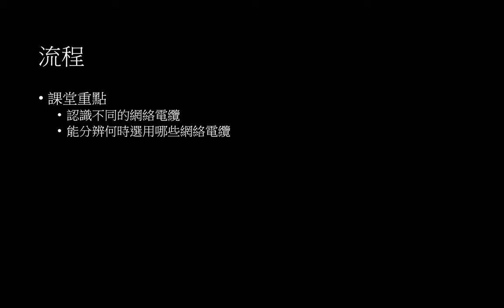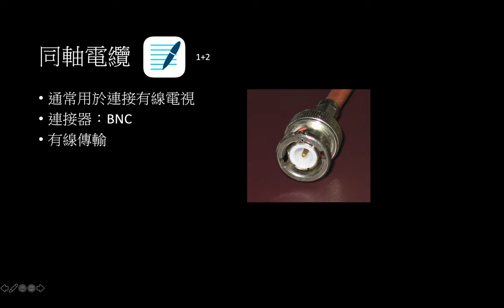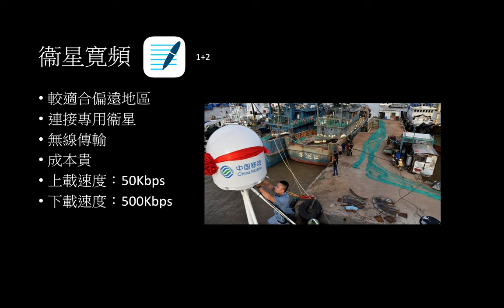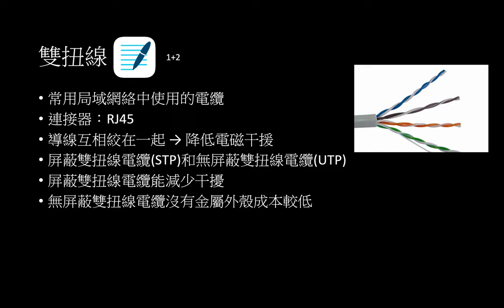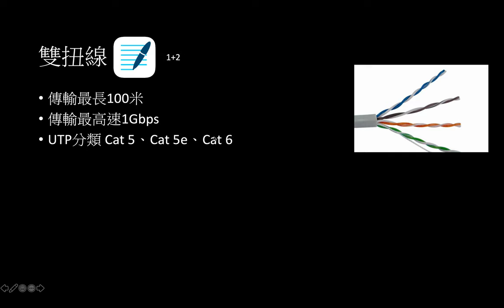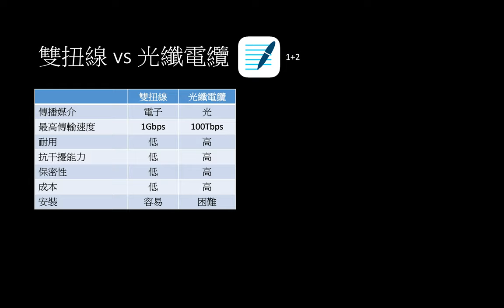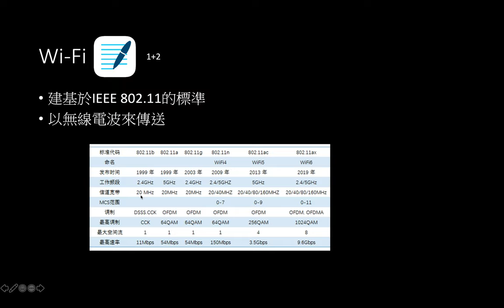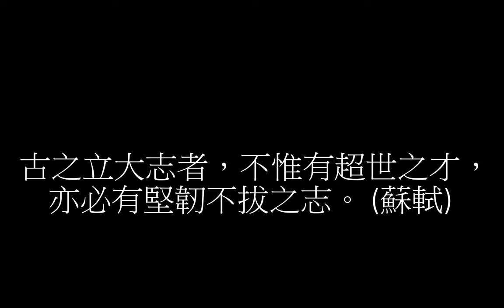建網及互聯網 4 - 認識不同的網絡電纜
課堂重點
-認識不同的網絡電纜
-能分辨何時選用哪些網絡電纜